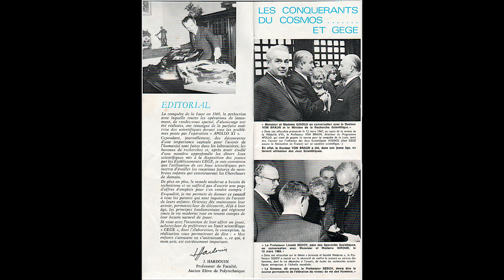Catalogue Jeux Gégé Sciences Futures 1970s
Catalogue Jeux Scientifiques Gégé Sciences Futures, 27 x 11 cm, années 70s :
Editorial - Les conquérants du cosmos et Gégé - Chimie - L'ingénieur chimiste - Electricité - Ingénieur électricien - Microscope - Biologie - docteur en biologie - Ordinatron 600 - Optique - Laboratoire de phisique chimie